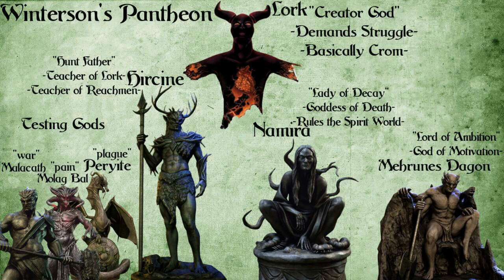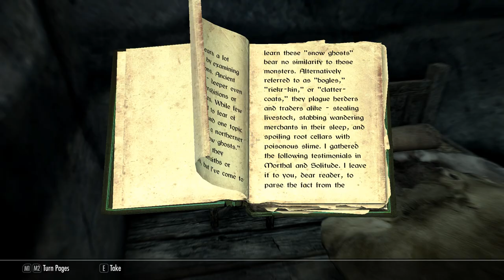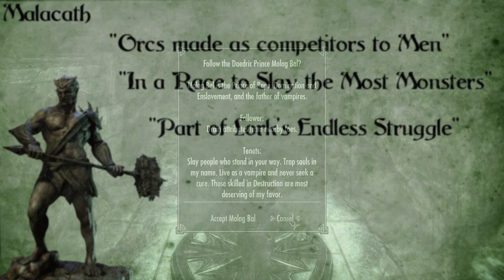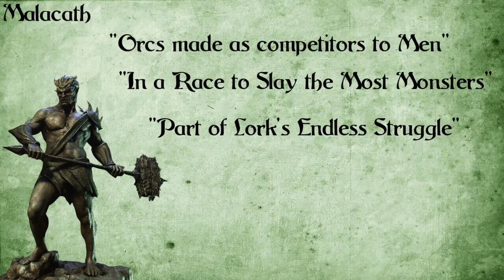Forsworn Survival Ep1 Pilot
0:00 – OP Credits
0:46 – Introduction
6:50 – The Reach
27:14 – Markarth
42:29 – Molag Bal
52:39 – Friendly Ghost